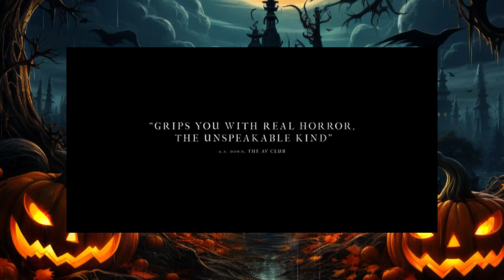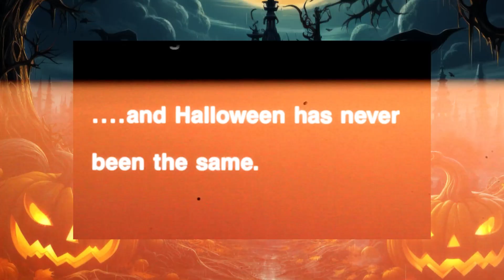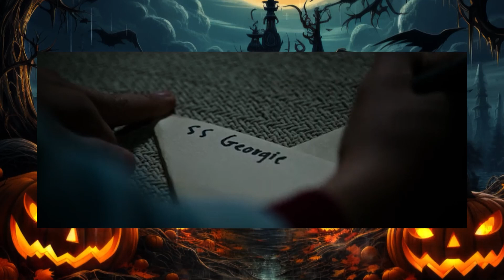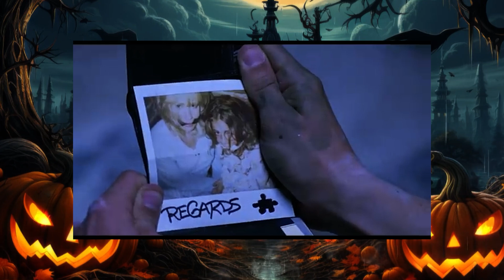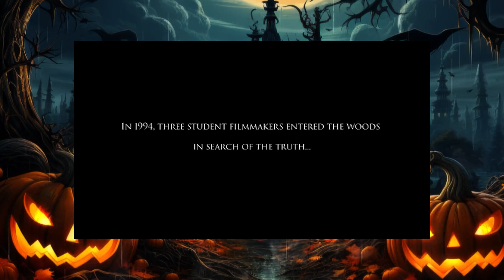Issue #50 - THE ONE FOR HALLOWEEN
INTRO - Discussing current NBA storylines: How important a good start to the season is? Joel Embid's decision to not play any back-to-back games this season.

Did you celebrate Halloween growing up with your family?

ACT ONE - DuuNo and Merv run through their top horror films to get you in the  Halloween spirit.

ACT TWO - Merv and DuuNo continue to debate their picks for scary movies that are considered must sees on Halloween.

ACT THREE - Ranking Halloween films they would most likely survive in to not being able to make it through alive at all. As basketball players, they list a starting 5 of horror movie characters and give them their NBA player comparisons.

HEAT CHECK - SceneDMs trivia.

LEMME PUT YOU ON - Recommended Halloween classics.

WRAP UP - End of Season 3, season 4 will launch soon with all new episodes featuring a variety special guests.